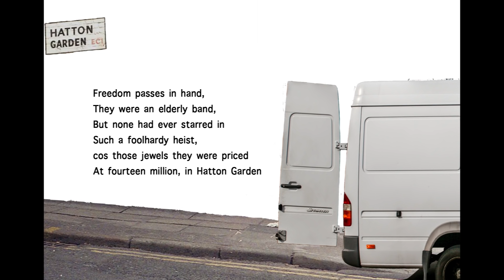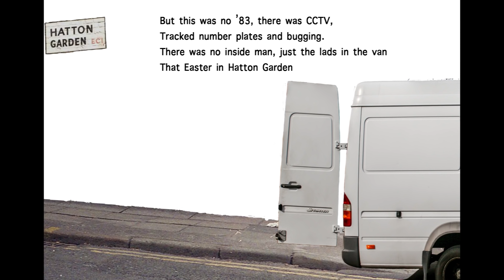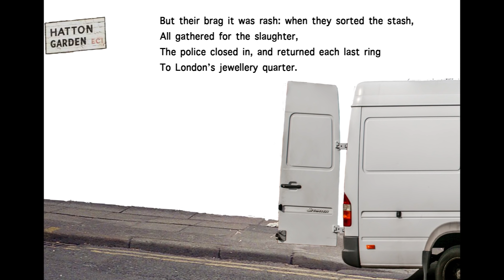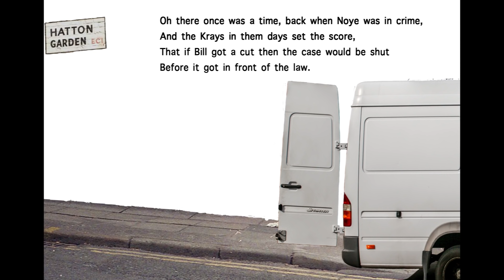The Ballad of Hatton Garden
Lyrics written and sung by Becky Brewis
Arrangement: Peter Brewis
Guitar: Ian Laws

Animation: Becky Brewis